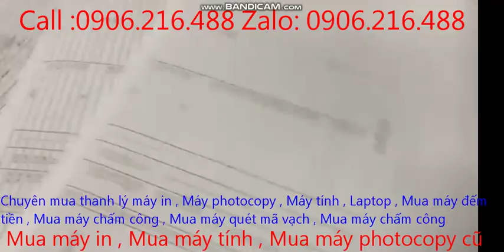Mua thanh lý máy in , Bán máy in cũ , Sửa máy in , Đổ mực máy in